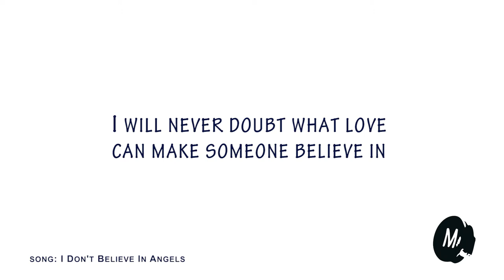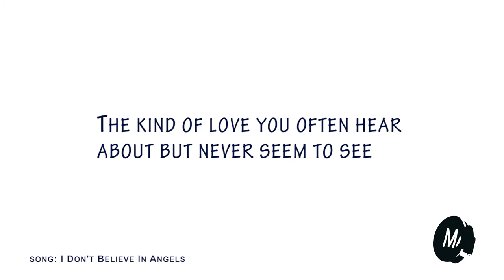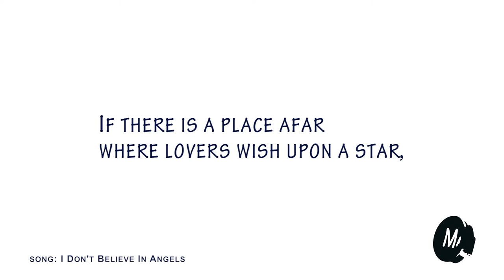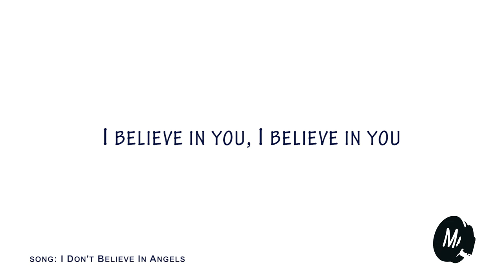I Don't Believe in Angels -- Mortikai Music -- Karaoke Video